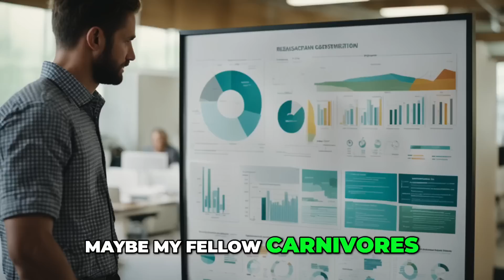Debunking Harvard's claim that the carnivore diet is terrible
The Truth About the Carnivore Diet: Debunking Harvard's Claims

Discover the real facts about the carnivore diet and whether it's a healthy choice. Dr. Hampton, a nutrition and functional medicine expert, provides insights and counters Harvard's criticism.

Find out the benefits, impact on gut health, antioxidants, diabetes risk, and more. Don't let misleading articles discourage you from trying the carnivore diet.